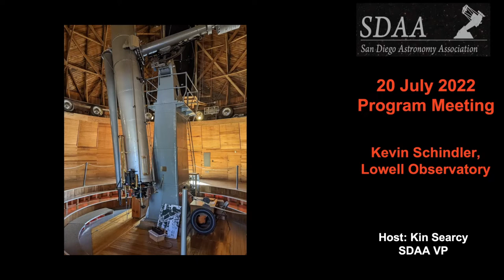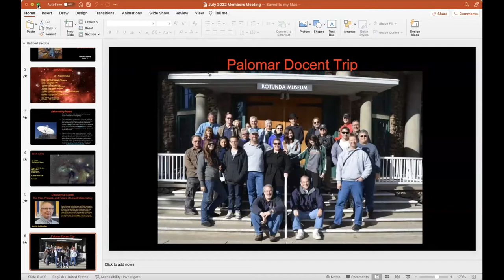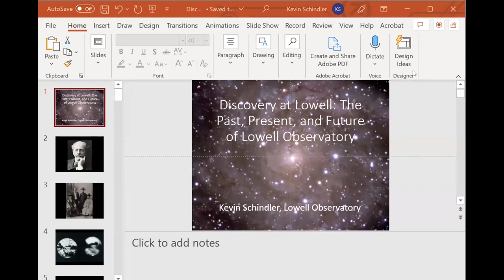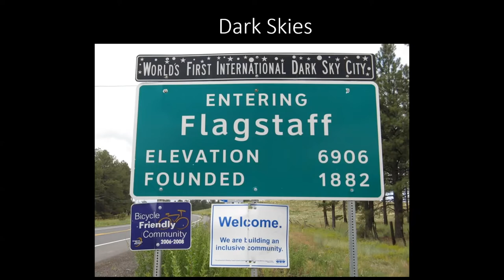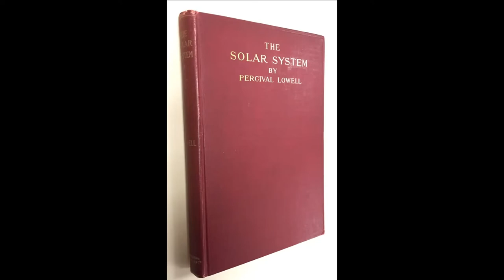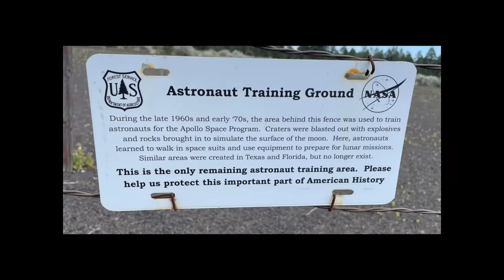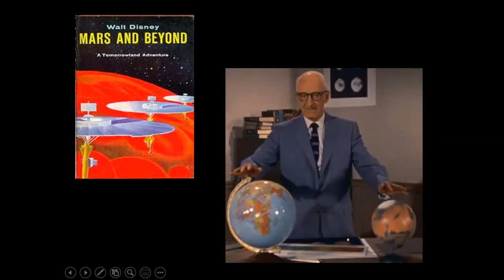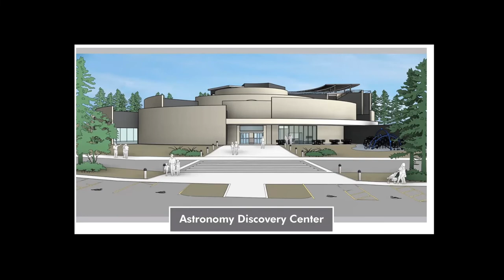SDAA program meeting July 2022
This month's guest speaker is Kevin Schindler who is the  Historian and  Public Information Officer for the Lowell Observatory.  Mr. Schindler will talk about the history, outreach and future of the Lowell Observatory.